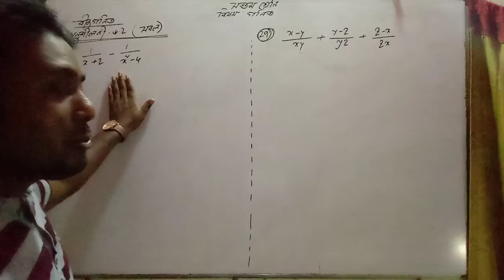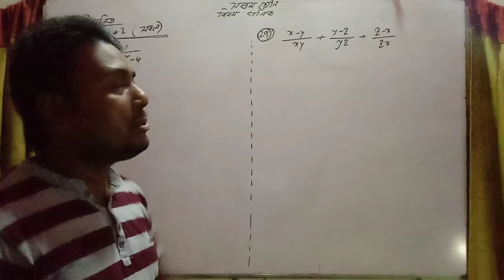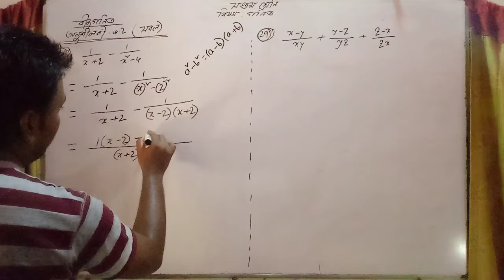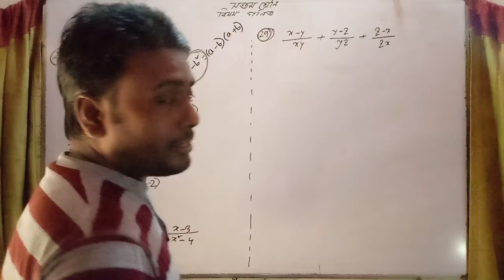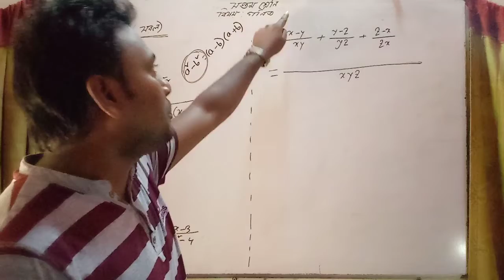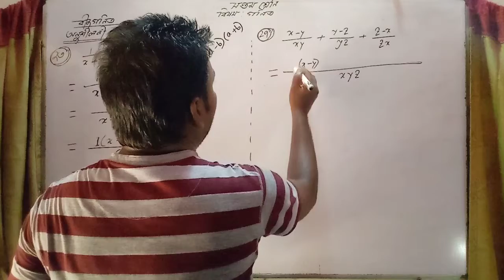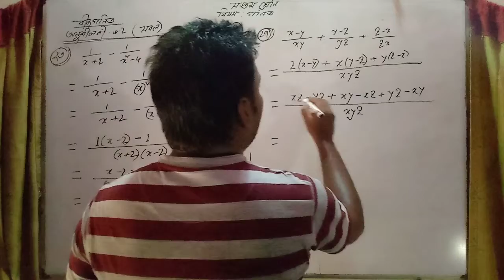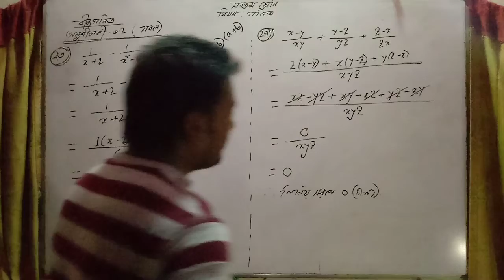Simplify ( সরল), Exercise 6.2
সপ্তম শ্রেণী
গণিত